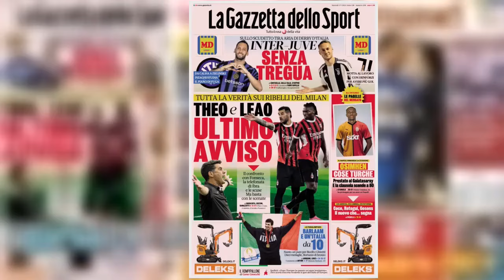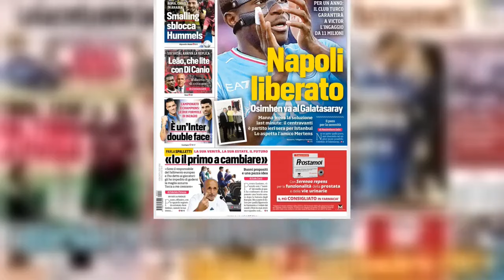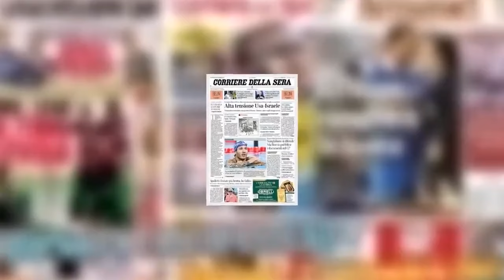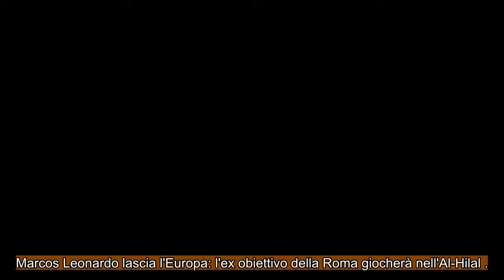I giornali e CALCIO ESTERO Martedì, 3 settembre 2024